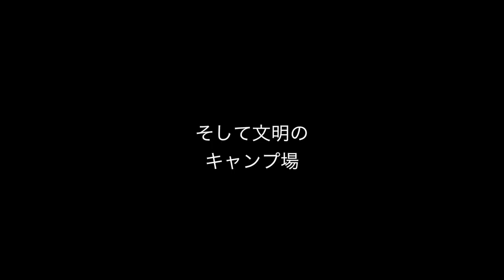男 白玉登山部 宝剣岳へ キリマンジャロ一週間前 ◆着用メガネ「アイシーベルリン」エベレストに行ってきます！1080/1000 17/9/12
男！？白玉登山部 。宝剣岳でテント泊と思ったけれど、雨のためすぐあきらめ、駒ヶ根のキャンプ場へ。キリマンジャロ一週間前。
◆着用メガネ「アイシーベルリン」

2016年15日分ファイル紛失のため抜けてます

1/1000 毎日動画開始日 14/9/8　スタート　17/5/27エベレスト登頂、 17/9/24 ７サミット達成